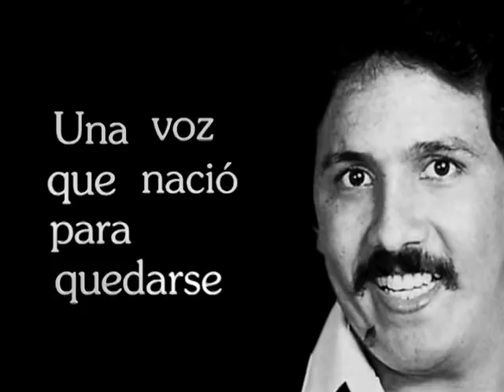Rafael Orozco, homenaje 2012 Olímpica Stereo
Al cumplirse 20 años del sentido fallecimiento de Rafael Orozco en 2012, dentro del marco del Festival de Orquestas del Carnaval de Barranquilla se rindió homenaje a la obra musical de Rafael Orozco, les compartimos el video de introducción que acompañó esta ceremonia.